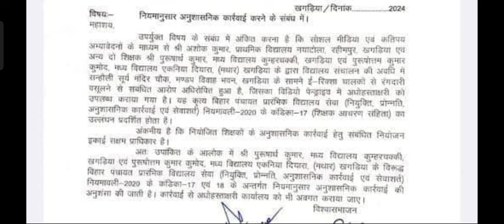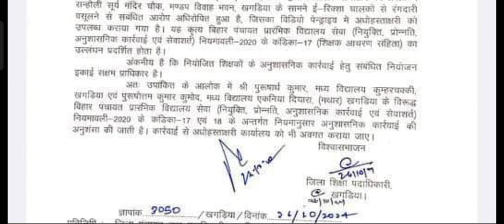अजीबो गरीब मामला इस वजह से शिक्षकों पर हुई करवाई